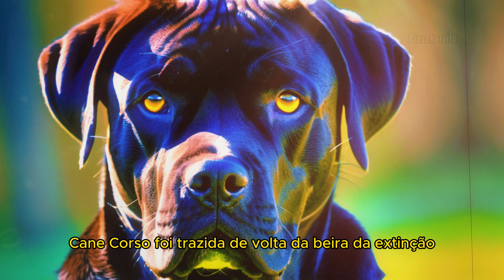Cane Corso | Saiba Tudo sobre a Raça CANE CORSO! | Origem, Personalidade, Curiosidades e Muito Mais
O Cane Corso é uma raça canina de porte grande, com sua cabeça larga e chata, juntamente com seu olhar intimidador, tornando-os cães incríveis. Hoje, vamos conhecer mais sobre essa fascinante raça.

Descrição:
Impressionante em sua presença, o Cane Corso é uma notável raça canina de porte grande, originária da Itália. Com uma cabeça larga e expressiva, combinada a um olhar que transmite força e confiança, esses cães são verdadeiramente marcantes. Criados inicialmente como cães de guerra, o Cane Corso desenvolveu-se para se tornar um guardião leal e dedicado. Sua força, agilidade e lealdade excepcionais fazem deles companheiros valiosos para as famílias. Além disso, sua inteligência notável destaca-se, tornando-os capazes de aprender rapidamente e resolver problemas. Com uma rica história e uma presença majestosa, o Cane Corso destaca-se não apenas como um cão de estimação, mas como uma verdadeira obra-prima canina.